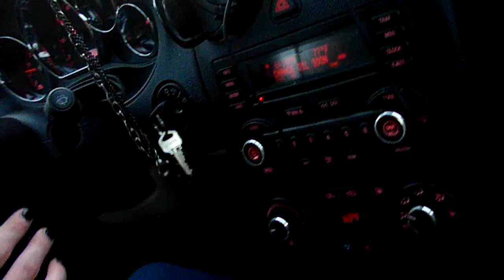GameStop for the Cash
Welcome to my Vlog :D
If you enjoyed watching, help me out with a like and/or favorite;)